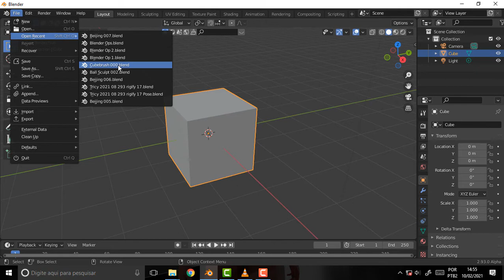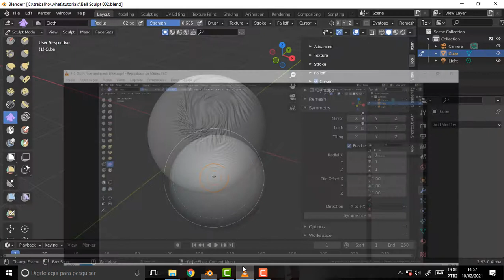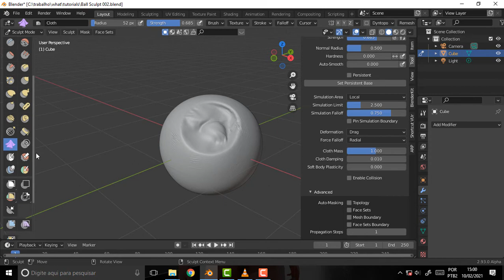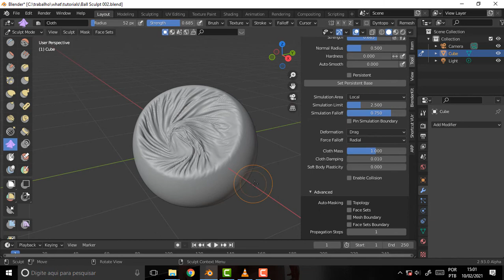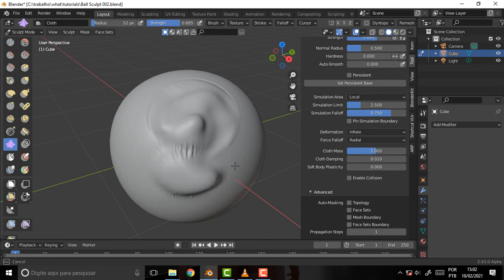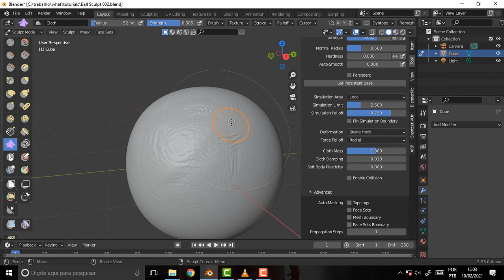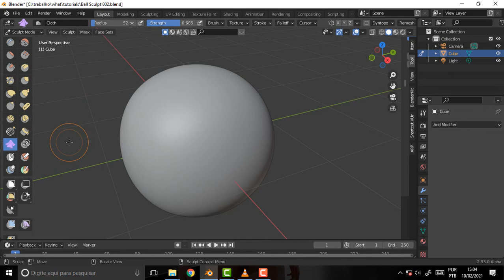BLENDER 1702 Sculpts 36 Cloth Cloth Cloth